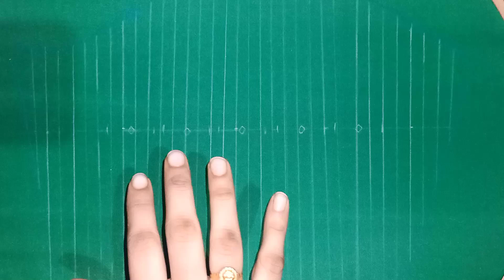simple and grand looking aariwork sleeve design ..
hey guys this is gowthamihiran..